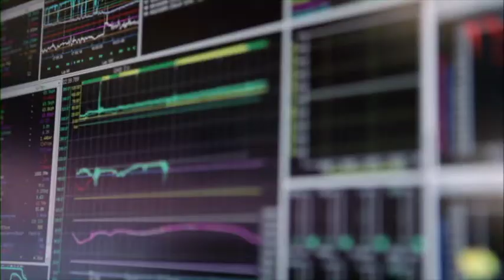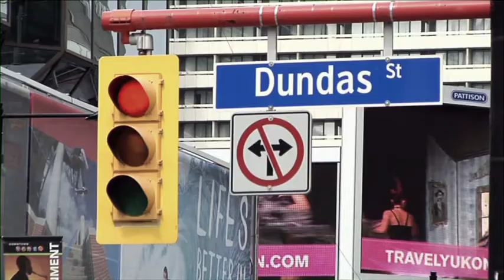Grand Prix Insights - Reaction Time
In Formula One just seconds can often be the difference between first and last place, meaning that driver reaction time is critical to success. In this episode of Grand Prix Insights an apple and a sneeze show us just how quick the MERCEDES AMG PETRONAS Formula One team drivers Nico Rosberg and Lewis Hamilton actually are in real life.